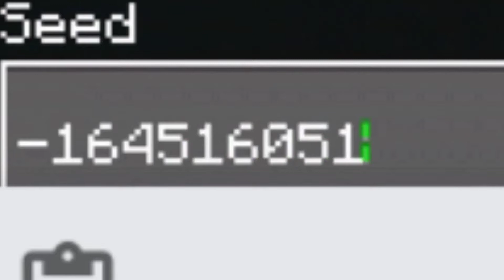Shipwreck Seed For Survival In Minecraft